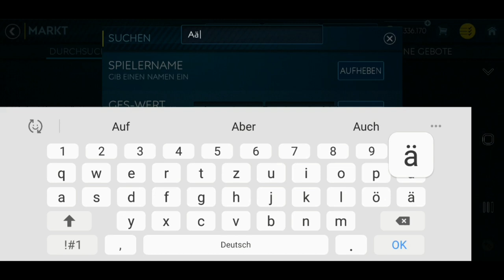OMG NÄCHSTER 100ER?! + SAISON VORBEREITUNGS PACK + FIFA MOBILE BETA TEAM!! 😱🎊🎉❤😍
HEUTE zeige ich euch nochmal mein fifa mobile team ^^ außerdem ziehe ich heute ein Saison VORBEREITUNGS Pack!! Welcher Spieler is drin? UND ich zeige ich noch mein fifa mobile beta team ! Viel Spaß ^^